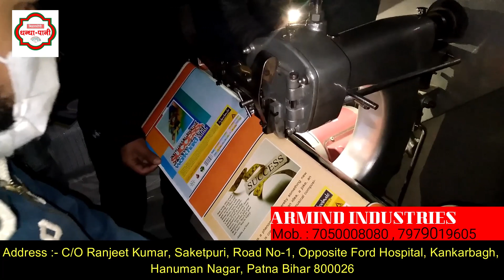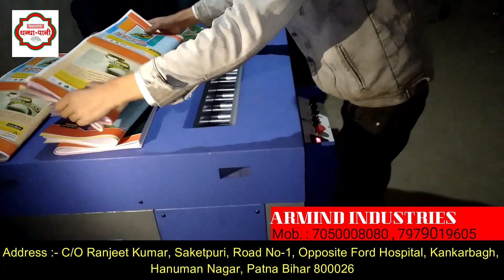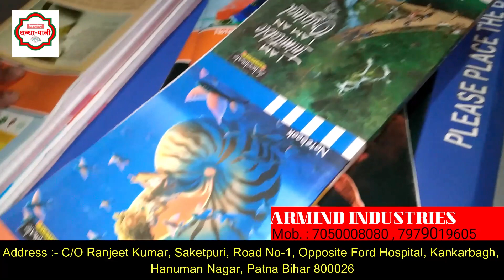NOTEBOOK MAKING BUSINESS में नुकसान क्यों नहीं होता मुनाफा हर हाल में २० % से ऊपर कैसे रहता है ?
आज हम बात करेंगे एक स्मार्ट बिजनेस आइडिया Smart Business Idea के बारे में जिसे कोई भी आसानी से कर सकता है, जी हाँ मैं बात कर रहा हूं नोटबुक मेकिंग बिजनेस ( Notebook Making Business ) की जिसे लगा कर आप बढ़िया मुनाफा कमा सकते हैं, और सबसे खास बात नोटबुक मशीन बिजनेस की ये है की इसमें नुकसान होने का कोई खतरा नहीं है | और इसे करने के लिए भी कोई विशेष तकनिकी जानकारी की जरूरत नहीं होती, यानि की कोई कम पढ़ा-लिखा व्यक्ति या फिर कोई महिला भी नोटबुक मशीन बिजनेस (Notebook Machine Business ) को आसानी से शुरू कर  सकती है | अब बात आती ही की नोटबुक मशीन बिजनेस ( Notebook Machine Business ) में कौन-कौन सी मशीनों का इस्तेमाल होता है, तो आपको बता दें की इसमें सामान्यतः तीन तरह के मशीनों का इस्तेमाल होता है जैसे - पेपर कटिंग मशीन (Paper Cutting Machine ), स्टिचिंग मशीन (Stitching Machine ), डाब प्रेस मशीन (Dabpress Machine ) मात्र इन तीन मशीनों की मदद से आप नोटबुक मशीन बिजनेस (Notebook Machine Business ) को शुरू के सकते हैं | अब जानते हैं की आप क्या क्या बना सकते हैं | नोटबुक मेकिंग बिजनेस  ( Notebook Making Business ) में आप डायरी, पॉकेट डायरी, रजिस्टर, बही-खाता इत्यादि का निर्माण हर साइज़ में कर सकते हैं | अब रही बात नोटबुक मार्केटिंग  (Notebook Marketing ) की तो ये आपके निपुणता पर निर्भर है की आप किस तरह से नोटबुक की मार्केटिंग  (Notebook Marketing ) करते हैं और कितनी नोटबुक मार्केट में बेच सकते हैं, वैसे आप  नोटबुक मेकिंग बिजनेस ( Notebook Making Business )  में मुनाफा 20% से ऊपर हीं होता है | तो देर किस बात की आज हीं पहुंचे पटना के Armind Industris के ऑफिस में जो है पटना बाईपास के पास स्थित फोर्ड हॉस्पिटल के सामने |

Address :- Armind Industries Address :- C/O Ranjeet Kumar, Saketpuri, Road No-1, Opposite Ford Hospital, Kankarbagh, Hanuman Nagar, Patna Bihar 800026
Mobile Numbers :-
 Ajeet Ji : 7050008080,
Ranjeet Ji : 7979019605